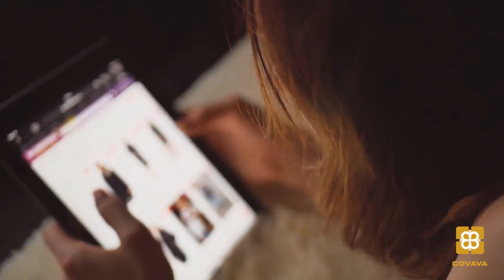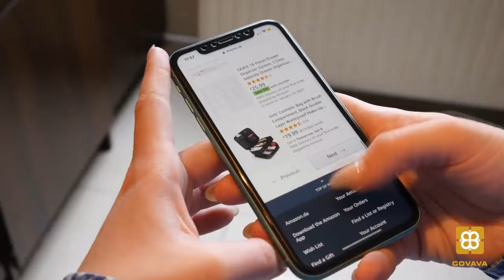GOVAVA-This is a very Inspirational Video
The Best Inspirational Video you will ever see.